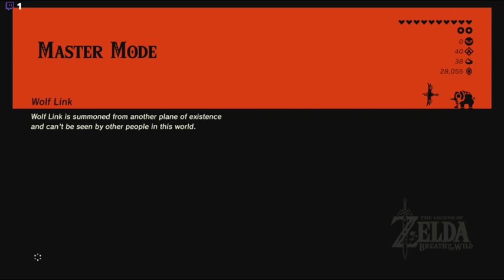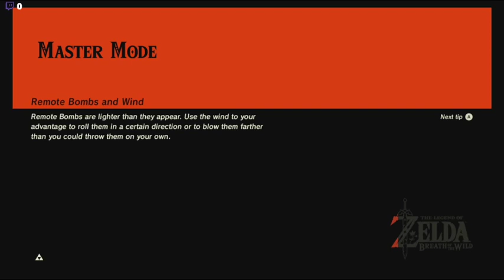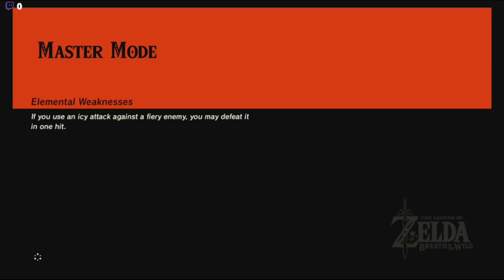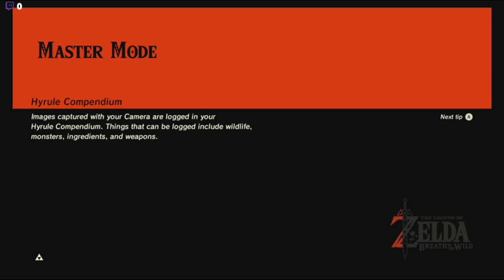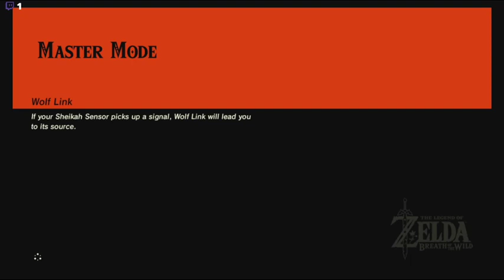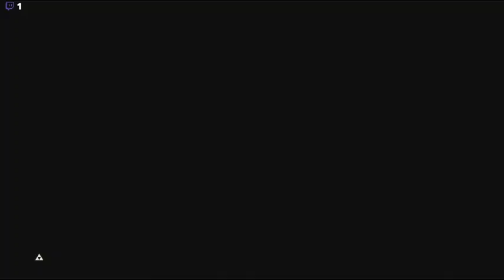botw master mode co op 19 Saving Naydra